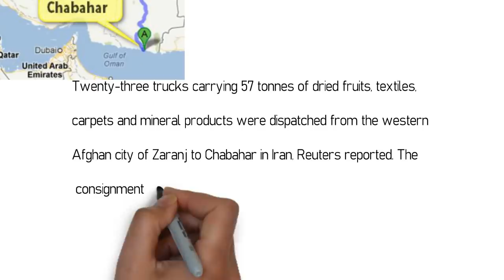दुनिया ने देखी त्रिमूर्ति की ताकत ईरान-अफगानिस्तान-हिंदुस्तान ने मिलके पकड़ी पाकिस्तान की गर्दन trade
Chabahar Port
Officials said 23 trucks carrying 57 tonnes of dried fruits, textiles, carpets and mineral products were dispatched from western Afghan city of Zaranj to Iran's Chabahar port. The consignment will be shipped to Mumbai.
 Afghanistan Iran india
Chabahar_port is the result of healthy cooperation between India, Iran and Afghanistan this will ensure economic growth

Sound Source